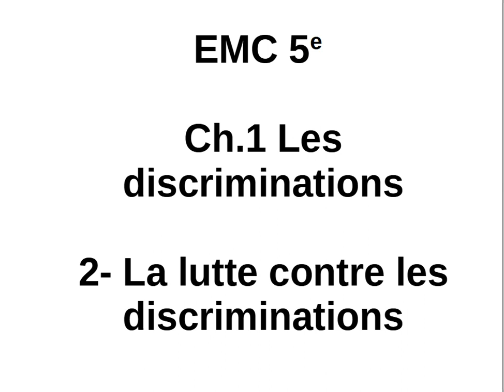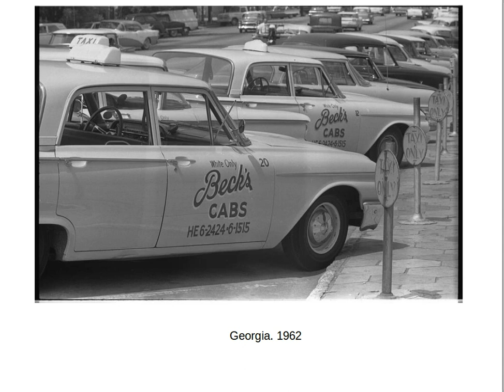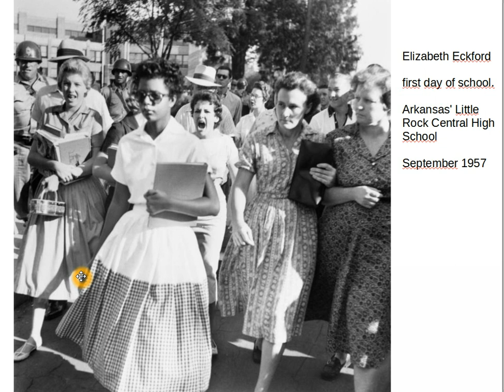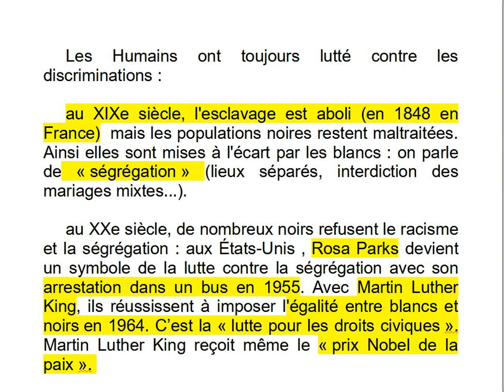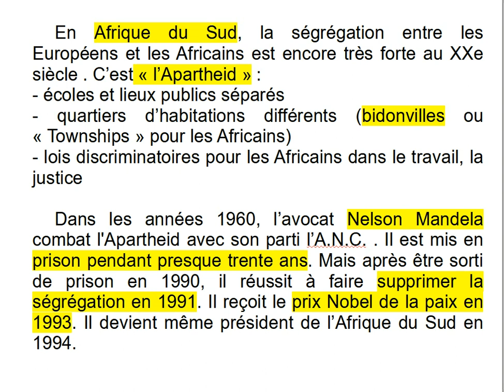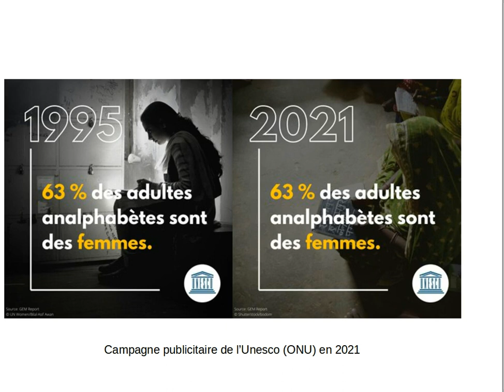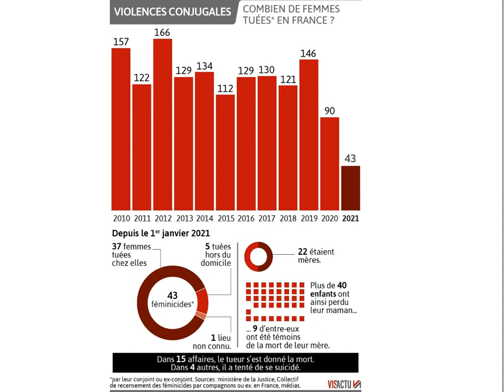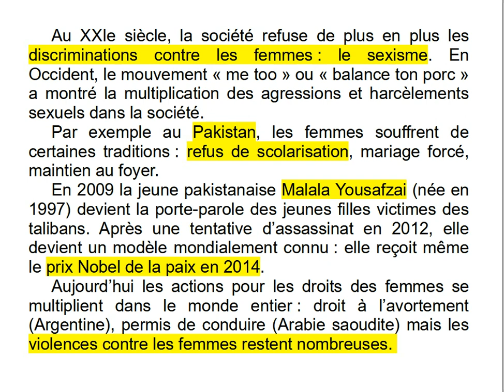5e EMC Histoire des discriminations : les luttes au XXe siècle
ségrégation
apartheid
sexisme
Rosa Parks
Nelson Mandela
Malala Yousafzai